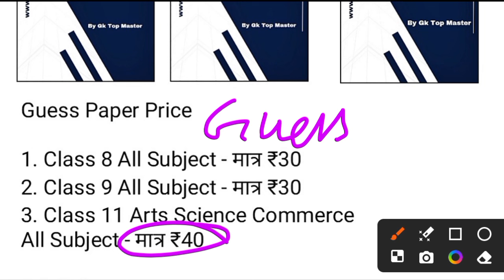Passing Marks 2024 | Jac Board Passing Marks 2024 | Jac board Class 11 Passing Marks 2024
Youtube Search
Jharkhand Board Exam Date 2024
Jharkhand Board Class 11 Exam Date 2024
Jharkhand Board Class 9 Exam Date 2024
Jharkhand Board Class 8 Exam Date 2024
Class 10 Exam Date 2024 Jharkhand Board
Class 12 Exam Date 2024 Jharkhand Board
class 10 Social Science weekly test
Jharkhand Board Exam Pattern 2024
Class 10 ka Exam pattern kaisa rahega 2024
Class 12 ka Exam pattern kaisa rahega 2024
Jac board Exam pattern 2024 Me Kaisa Rahega
Class 11 ka Board Exam kab Hoga
Class 9 ka Board Exam kab Hoga
Class 8 ka Board Exam kab Hoga
Jharkhand Board Exam Date 2024 Class 11
Jac Board Class 11 Ka Exam Kab Hoga
Jac Board Class 9 Ka Exam Kab Hoga
Jac Board Class 8 Ka Exam Kab Hoga
Kon Sa Guess Paper le